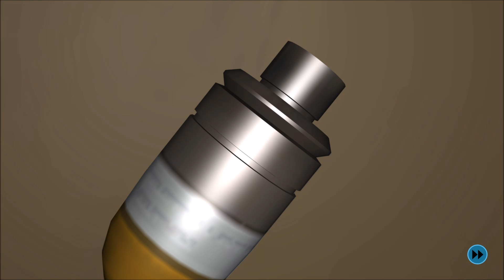Zero Time Dilemma | Library Fun Times | Let's Play/Gameplay Part 7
Ayyy everybody!! with our fifth part of Zero Time Dilemma! In this episode, we have an easy backstory filled episode while we decide if our friends should have an acid shower or not :D

Good gaming everybody! And I'll catch ya all next time c:
►About: Zero Time Dilemma
►Developer: Chime
►Publisher: Spike Chunsoft

Zero Time Dilemma is an adventure video game developed by Chime. It was released for Nintendo 3DS and PlayStation Vita in June 2016, by Spike Chunsoft in Japan and Aksys Games in North America and Europe. A Microsoft Windows version was also released worldwide by Spike Chunsoft in June 2016. Zero Time Dilemma is the third and final entry in the Zero Escape series, following Nine Hours, Nine Persons, Nine Doors (2009) and Virtue's Last Reward (2012).

 Zero Time Dilemma is an adventure game, and is divided into multiple chapters, representing 90-minute periods; each chapter consists of a narrative section, followed by an escape-the-room puzzle and a moral decision. Narrative sections are presented as three-dimensional animated cinematics, with camera movements and full voice acting in Japanese and English. The chapters, referred to as "fragments", are chosen through the Floating Fragment system, in which the player gets to choose a fragment to play based on an image and a vague description of it. The fragments can be played out of order; the characters lose their memory after each 90-minute period, and do not know where they are in the timeline. When the player completes a fragment, they are returned to the Floating Fragment screen, and the completed fragment is placed in a narrative flowchart, indicating where it takes place in the story.